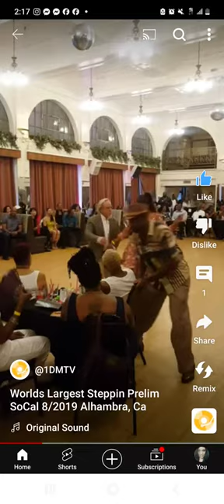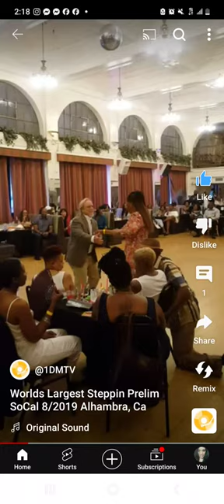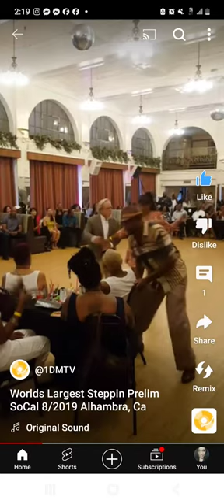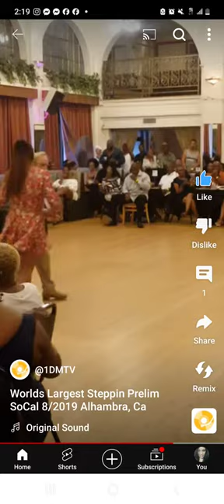steppin with Joe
Chicago Steppin with Joe